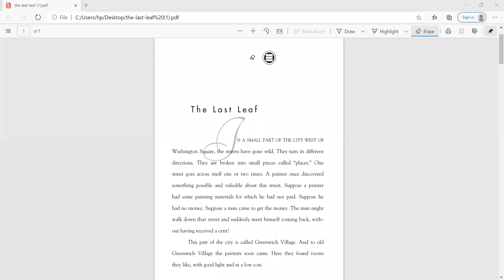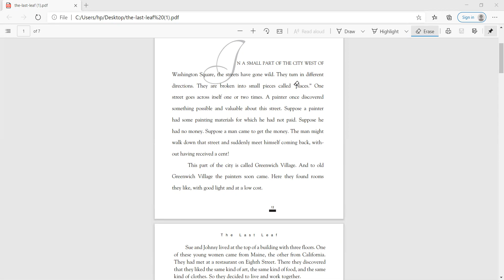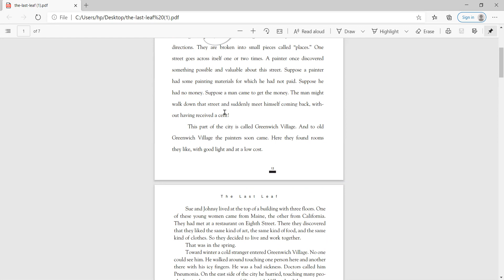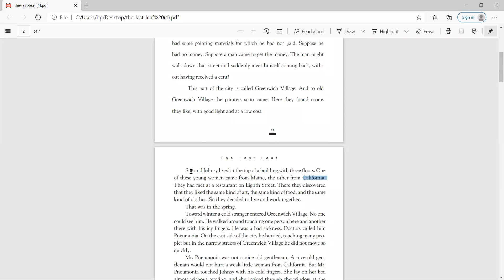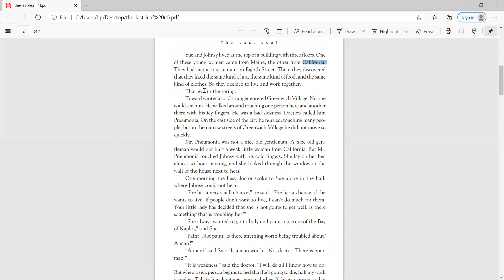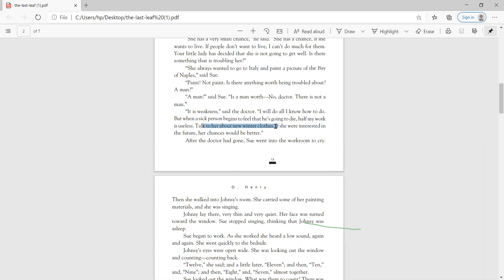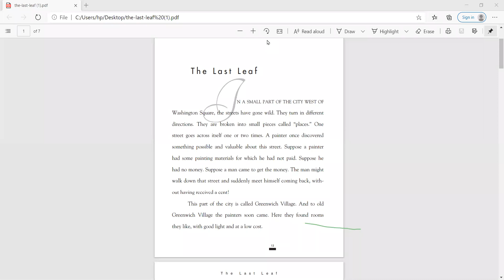BCA I sem || THE LAST LEAF-PART 1 || 16-12-2020